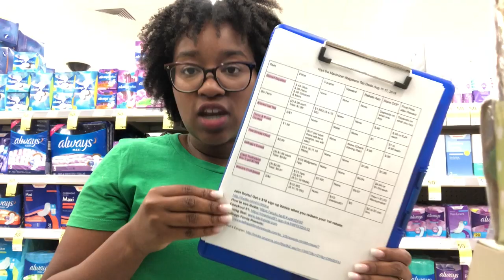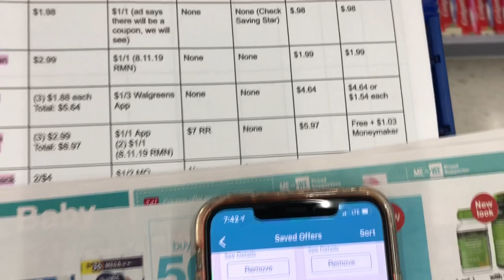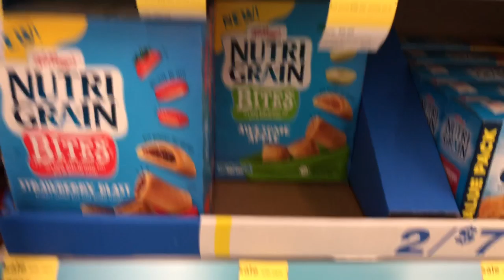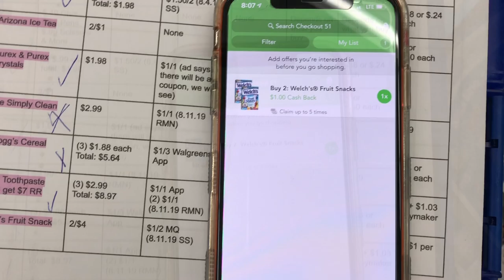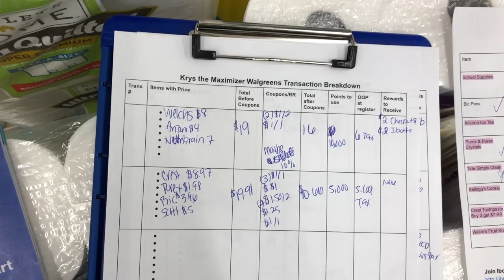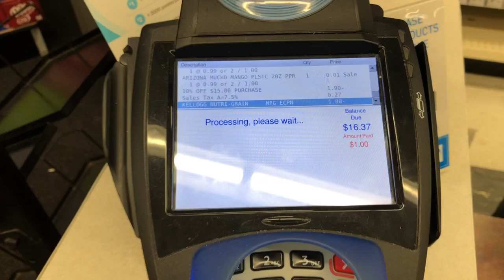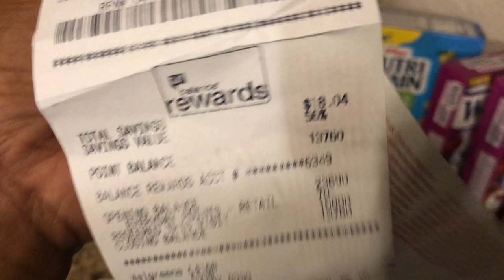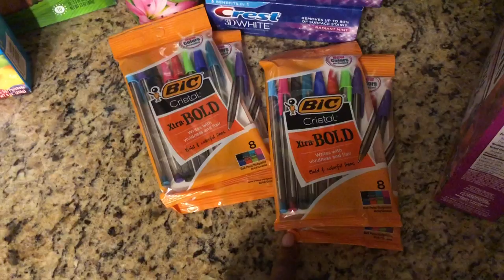Free Crest, $.98 Purex, $1 Fruit Snacks & More|Walgreens Extreme Couponing Haul Aug 11th!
Hey Maximizers!
Here is my Walgreens Haul from Aug 11th. I was able to snag Free + Moneymaker Crest, $.98 Purex, $1 Welch’s, $.24 pens and More! This was an awesome week at Walgreens!

Don’t Miss out on when the Free Webinar Course Launches!

Do you want access to more content and the ability to edit the breakdowns?

2. Buy them weekly at a local store. I suggest you buy in groups of 2.
3. Call your local newspaper and get a subscription delivered weekly. Minimum of 2!

Keep in Touch!!

15% code:  KRYS15
25% code:  KRYS25
Sign up for PINCHme now! It’s 100% FREE